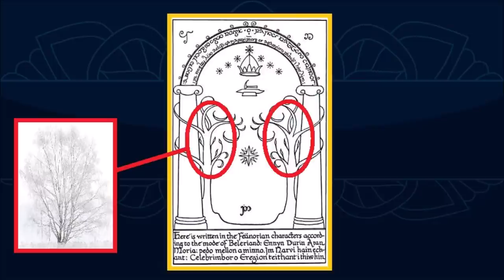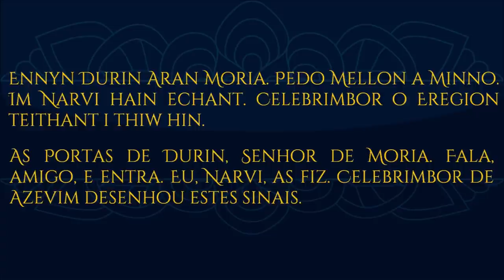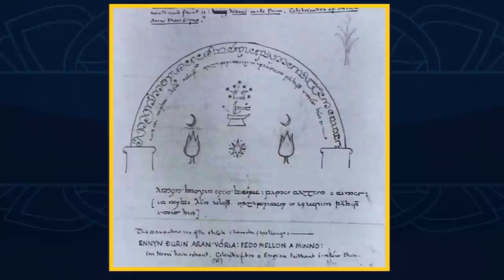As Portas de Durin | TT 469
As Portas de Durin, ou Portão-Oeste de Moria, foi a entrada pela qual a Sociedade do Anel entrou em Khazad-dûm. Conheça sua história e também dos Grandes Portões (Portão-Leste).

APRESENTAÇÃO

Sérgio Ramos

CONFIRA TAMBÉM!

*TRILHA SONORA*

Trilha sonora do vídeo:
Músicas:
Teller of the Tales
Village Consort

IMAGENS E ARTISTAS:

J.R.R. Tolkien, alberto-trujillo, shabazik, themico, erikappelqvist, matthewfletcher720, wizardofozzz, aprilsundays, sarkaskorpikova, toastedbuckwheat, raido_ehwaz, Joona_Kujanen, Kimberly80, Alan Lee, dtheater, yinetyang, icy_maiden, Donato Giancola, Ted Nasmith.

TAGS E HASHTAGS:

Moria,  Portas de Durin, Portão de Moria, Doors of Durin, Moria Gate